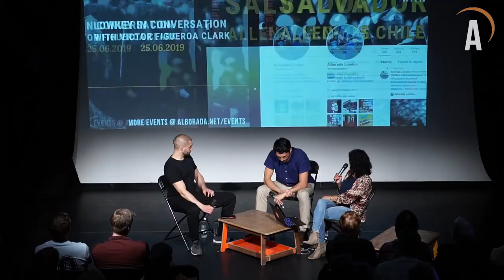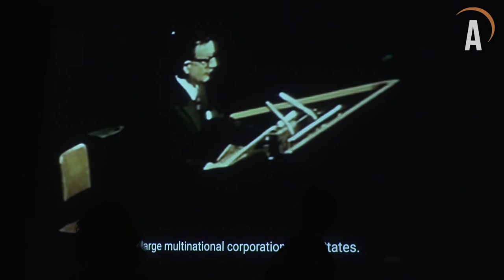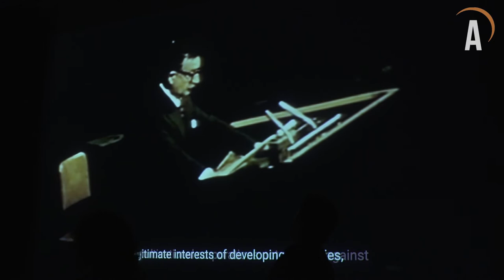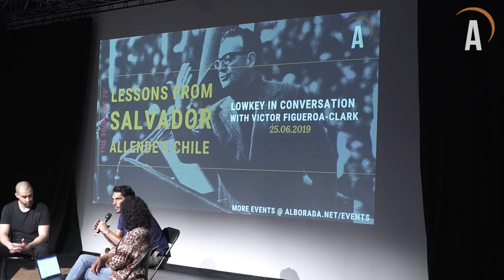[FULL VIDEO]: Lessons from Salvador Allende's Chile (Lowkey and Victor Figueroa Clark)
Hip hop artist and journalist Lowkey talks to Victor Figueroa Clark, Alborada contributing editor and author of 'Chile's Allende: Life and Revolutionary Legacy'. They discuss Salvador Allende’s socialist government in Chile and the lessons for the Left.

Filmed @ The Spirit of ’70: Lessons from Salvador Allende’s Chile
25 June 2019 (Chair: Natasha Josette)